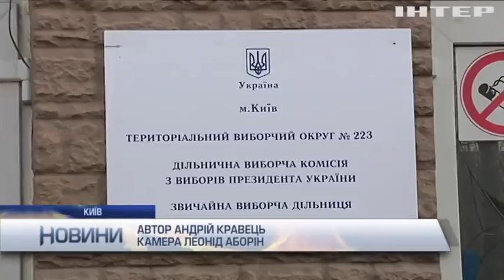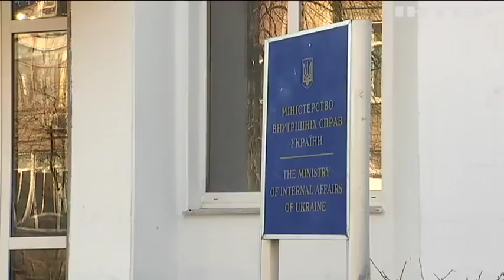Новости 12:00, выпуск за 31 марта 2019 года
Головні події на цю годину:
У селищі Ізмаїл виявили підробну печатку виборчої дільниці;
Чому окружні виборчі комісії не оприлюднюють свої рішення на сайті ЦВК?;
У Дніпрі перешкодили реалізації "каруселі" з бюлетенями;
МВС отримали 151 повідомлення про порушення на виборчих дільницях;
Андрій Парубій закликав українців прийти на виборчі дільниці;
Сергій Льовочкін закликав українців проголосувати за мир в Україні;
У Києво-Печерській Лаврі провели молебень за долю України